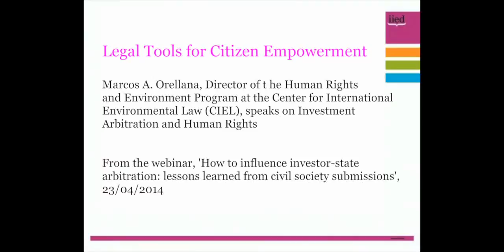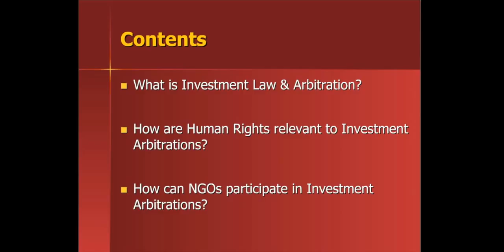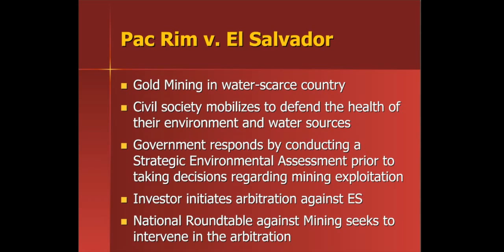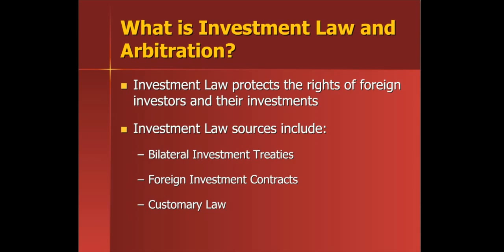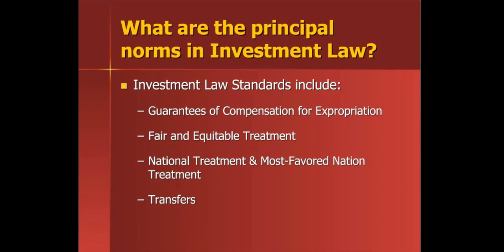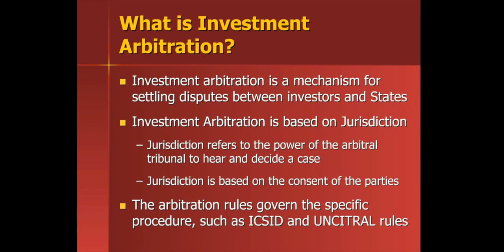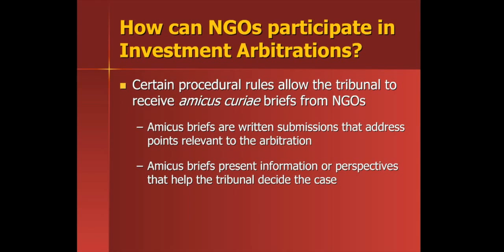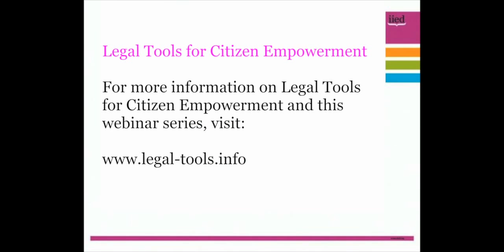Investment arbitration and human rights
Legal tools for Citizen Empowerment

Marcos A Orellana, director of the Human Rights and Environment Program at the Center for International Environmental Law (CIEL), speaks on investment arbitration and human rights.

From the webinar 'How to influence investor-state arbitration: lessons learned from civil society submissions' on 23 April 2014.

For more information on Legal tools for citizen empowerment and this webinar series,